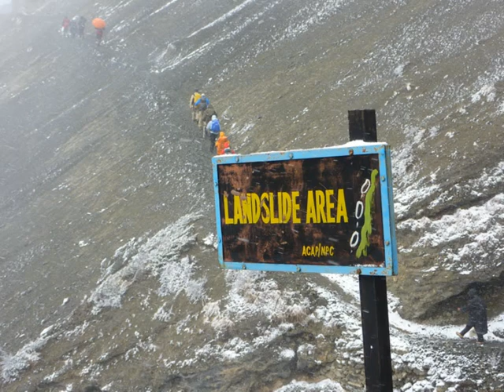Rond Annapurna 2011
This trip was organized by "HT wandelreizen".  Thank you  to my travelling companions who made this trip to a huge success: Herman, Bert (my dad), Jetta, Corien, Philip, Rien, Sip , Geraline, Carola, Robin, Maarten, Corry and  Nicole
Special thanks to our porters and...guides: Lakba, Nawang, Chandra (I hope I spelled the names right...)
Nepal really offers a great deal of hospitality and unforgettable landscapes!!